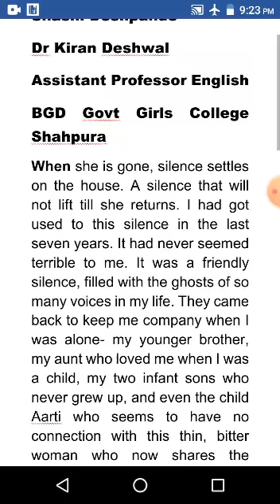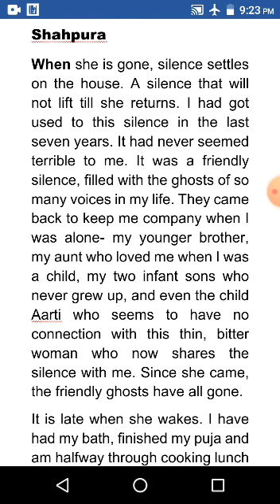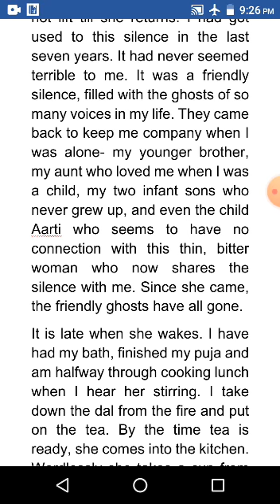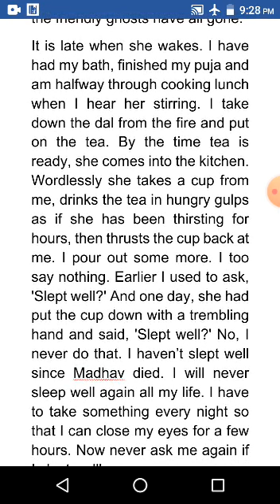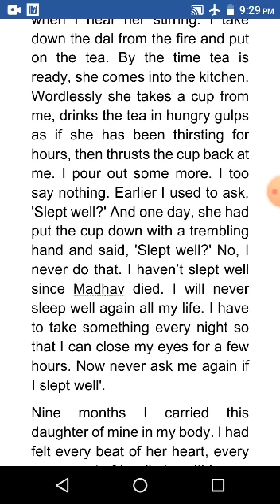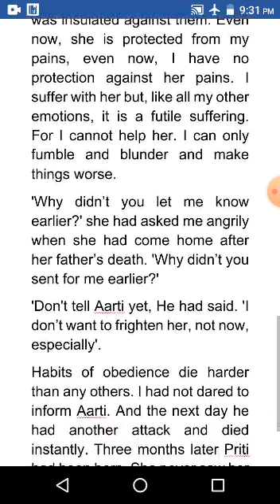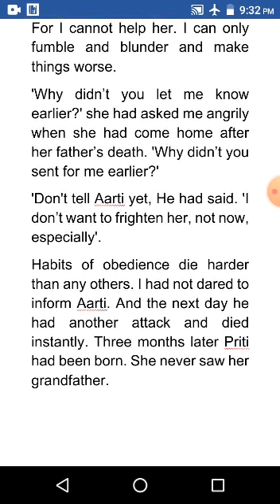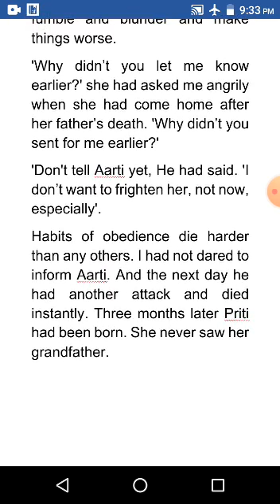My Beloved Charioteer by Shashi Deshpande